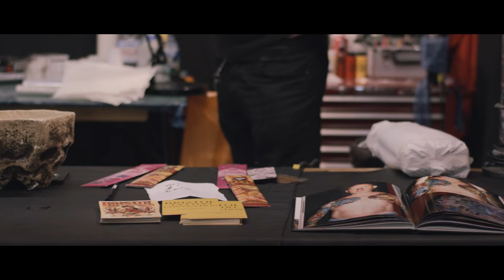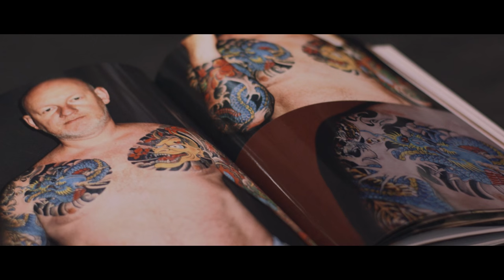Brighton Tattoo Convention with | George Bone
In the next installment in our series taking a look at some of the artists taking part in the ninth annual Brighton Tattoo Convention, we speak to legendary London tattoo artist George Bone, a true veteran of the industry.